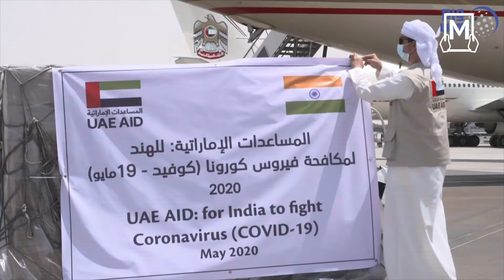UAE launches humanitarian air bridge between Dubai and India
Im Arabic